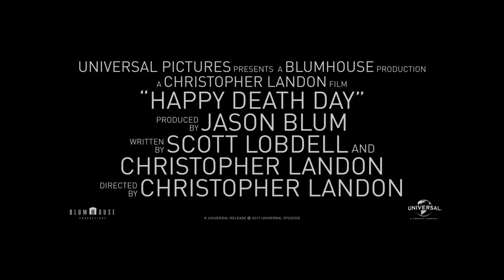Happy Death Day International Trailer #1 (2017) | Movieclips Trailers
Happy Death Day International Trailer #1 (2017): Check out the new trailer starring Jessica Rothe, Israel Broussard, and Ruby Modine! Be the first to watch, comment, and share trailers and movie teasers/clips dropping soon @MovieclipsTrailers.

Tree must relive the same day over and over again until she figures out who is trying to kill her and why.